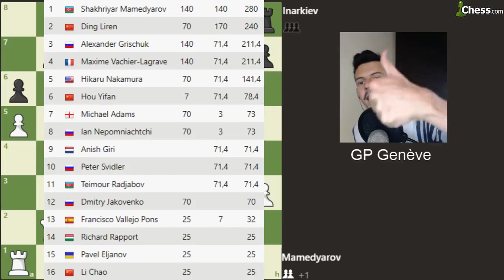Mamedyarov ne veut pas rentrer dans la Ragozine contre Inarkiev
Nouvelle partie d'échecs analysée et jouée lors du Grand Prix FIDE de Genève. Le leader du classement Mamedyarov est aux prises avec le Russe Ernesto Inarkiev. Réussira-t-il à faire respecter la logique?